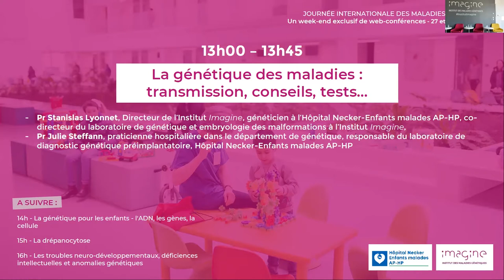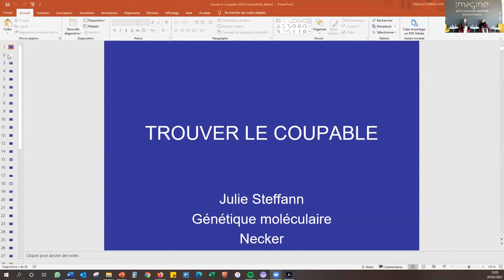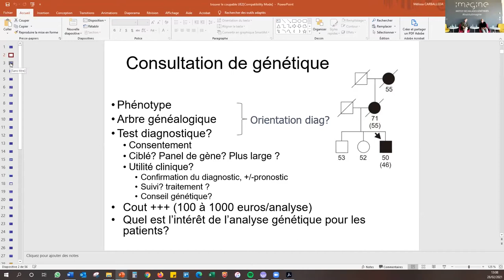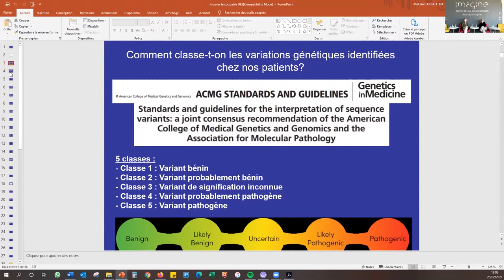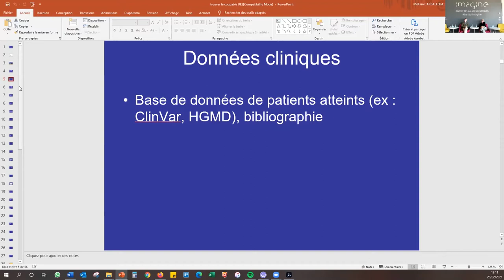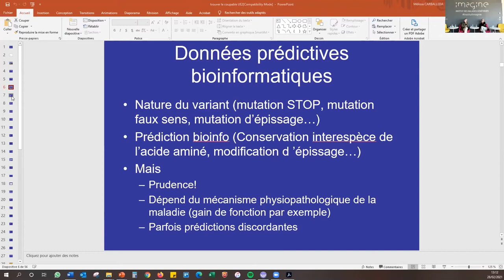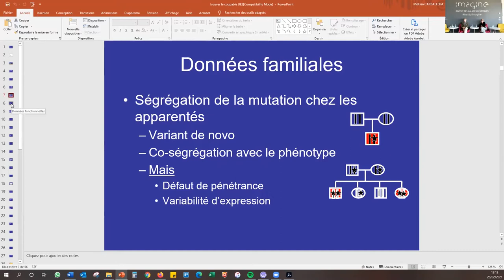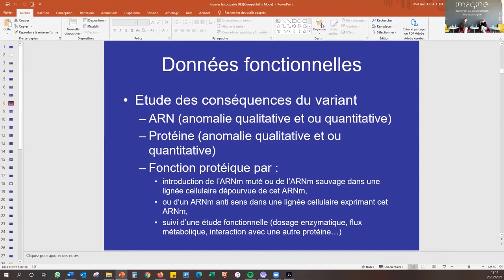La génétique des maladies - Journées des Maladies Rares 2021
Conférence sur le thème de La génétique des maladies (transmission, conseils, tests…) organisée à l'occasion des Journées des Maladies Rares 2021. Les intervenants sont :

- Pr Stanislas Lyonnet, Directeur de l’Institut Imagine, généticien à l’Hôpital Necker-Enfants malades AP-HP, co-directeur du laboratoire de génétique et embryologie des malformations à l’Institut Imagine,

- Pr Julie Steffann, praticienne hospitalière dans le département de génétique, responsable du laboratoire de diagnostic génétique préimplantatoire, Hôpital Necker-Enfants malades AP-HP